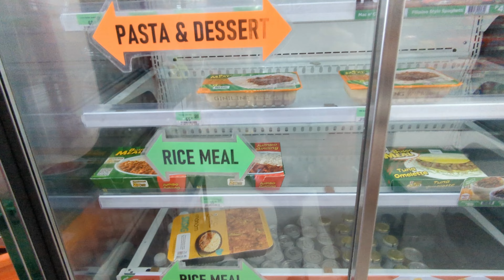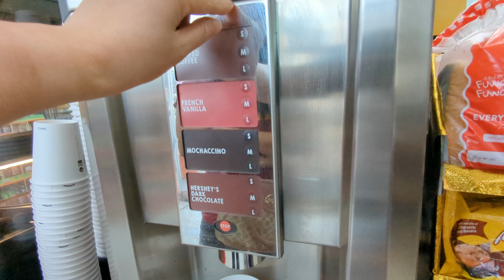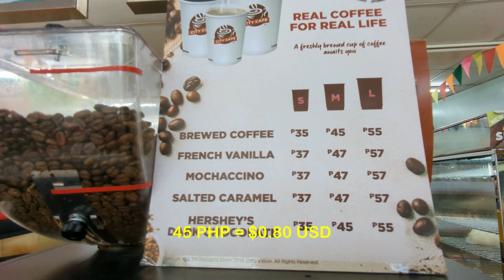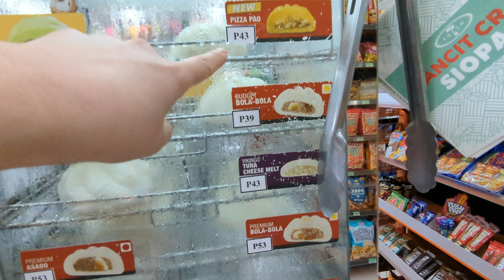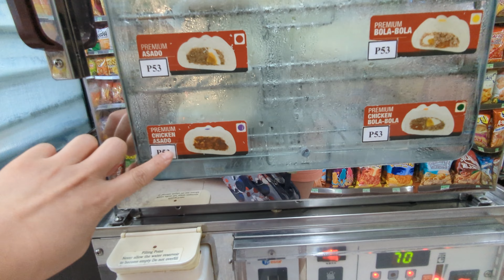I Visited 7-Eleven Philippines and I Didn't Expect This 🇵🇭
I Visited 7-Eleven Philippines and I Didn't Expect This 🇵🇭 05/29/23